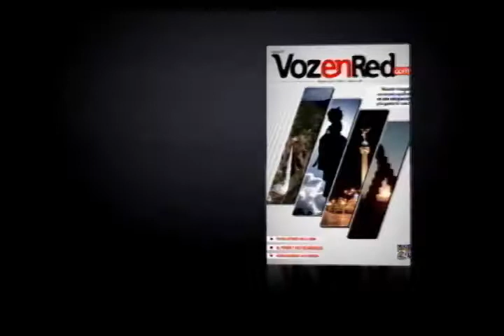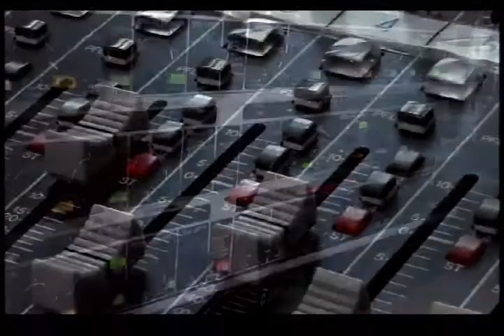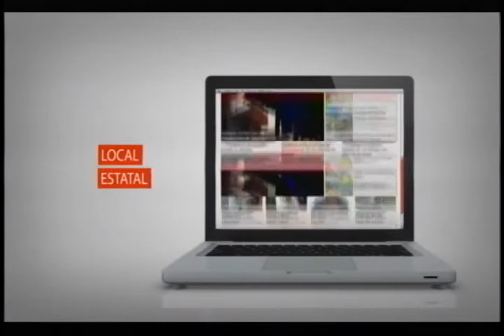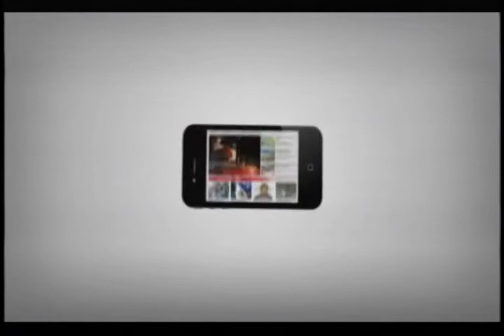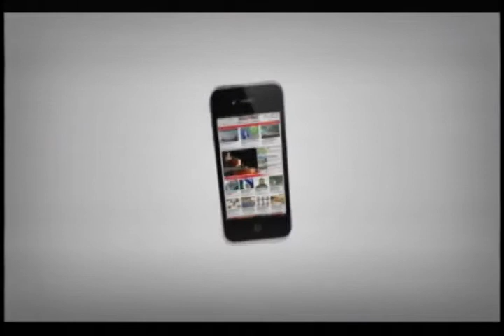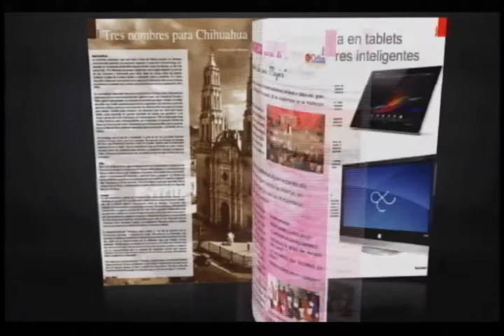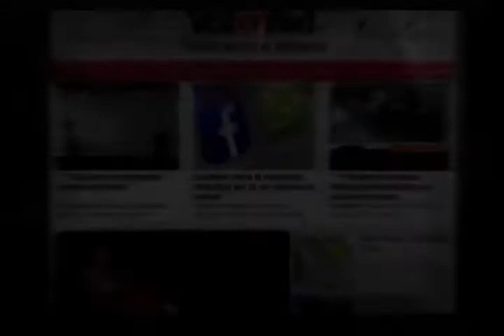Nuestras Voces 15 de enero de 2015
Hoy en Nuestras Voces nos acompañaron mujeres víctimas de violencia de género, hablando sobre la doble víctimización ejercida por el Poder Judicial, en particular el Juez Cuarto Familiar